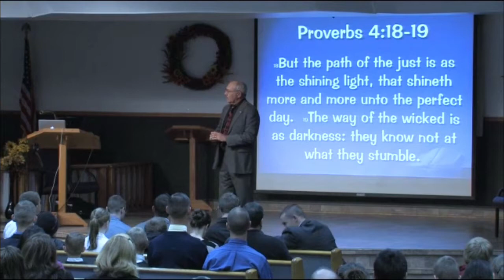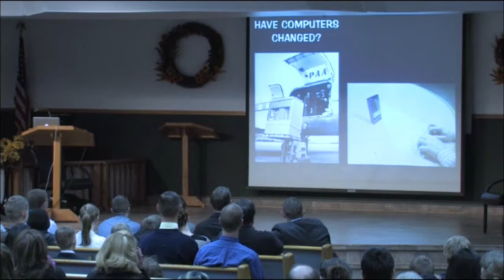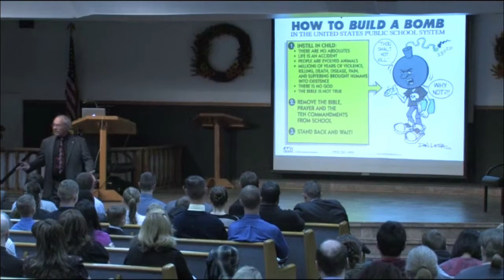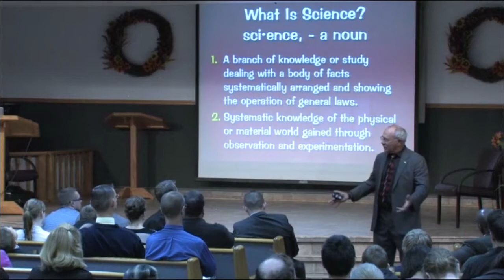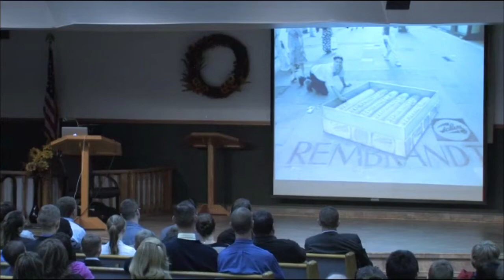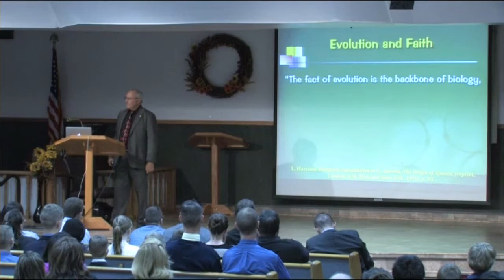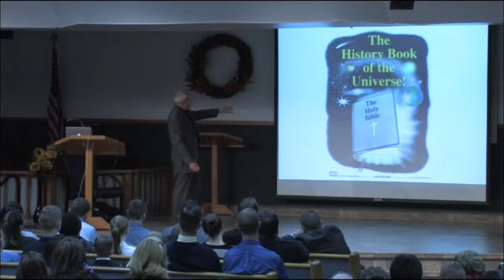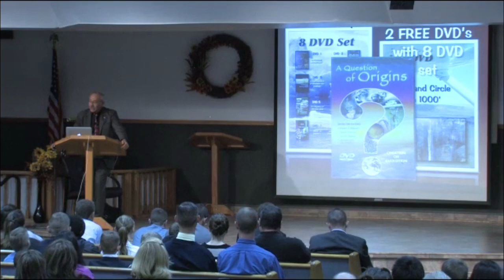James Gardner - The Consequences of the Path You Choose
This was preached by James Gardner at Bible Baptist Church of Fairbanks, Alaska on 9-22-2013.  He uses great visual aids in this video making it extra interesting to watch!

Bible Baptist Church in Fairbanks Alaska was started by missionaries in 1960 who rented a building by the Chena River. Land was purchased at 913 College Road in 1962. The buildings have been expanded in stages and have survived the flood of 1967.

In 1992 we purchased a building, our current location, at 32 Adak Street (near College Road and the Steese Highway) to better reach our community for the Saviour.

Because of Fairbanks' strategic location "at the end of the paved road," we are able to supply port and refuge for missionaries in the Arctic Circle.

Bible Baptist Church is an independent congregation, having no denominational ties with any organizations, but having fellowship with all who honor the Word of God and the God of the Word. We are neither formal nor stuffy, but enjoy a freedom of open fellowship and worship.